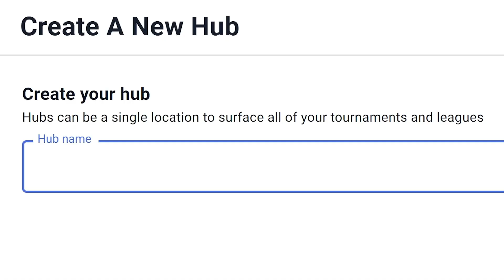The Grind 249 Losers Semis - Glory (Pit) Vs. Creepooba (Ridley) Smash Ultimate - SSBU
Xanadu Games At Laurel Park
198 Laurel Race Track Rd.